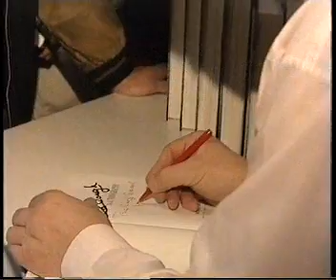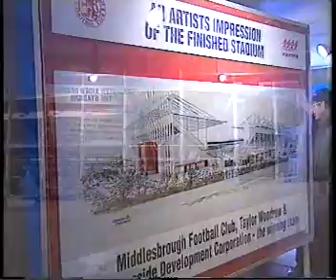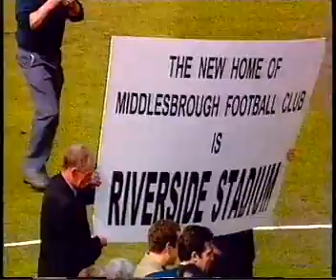Farewell to Ayresome Park - Middlesbrough vs Luton 1995